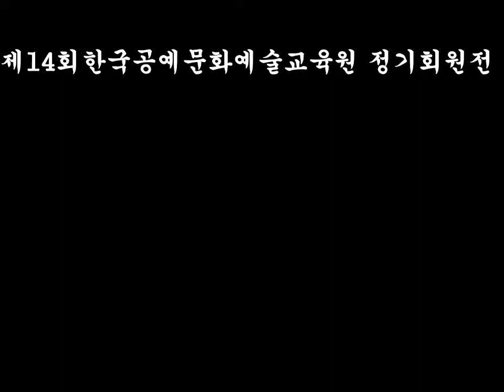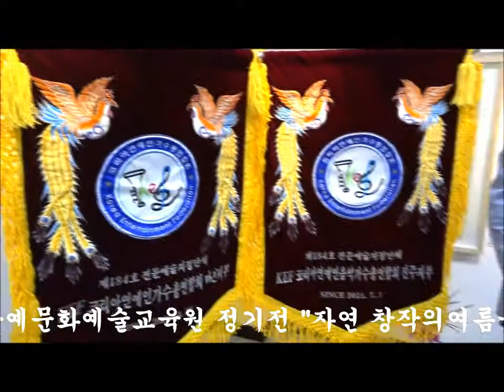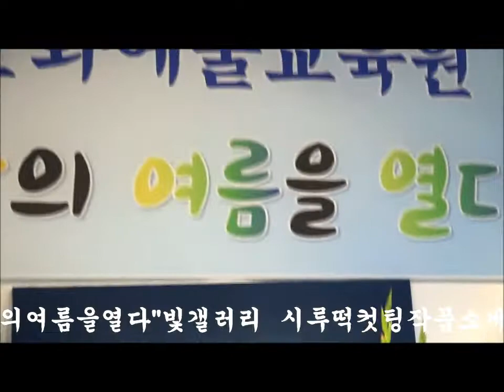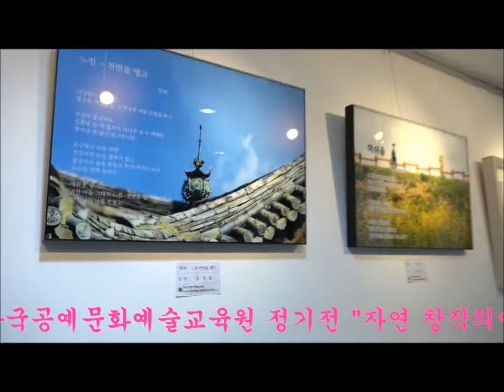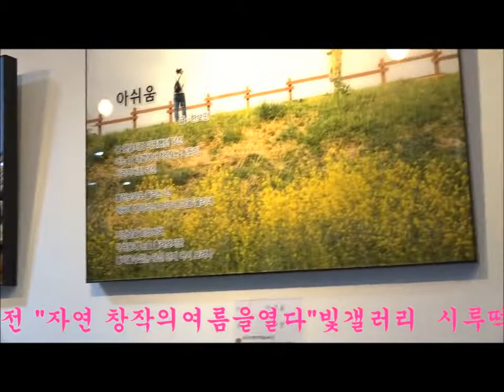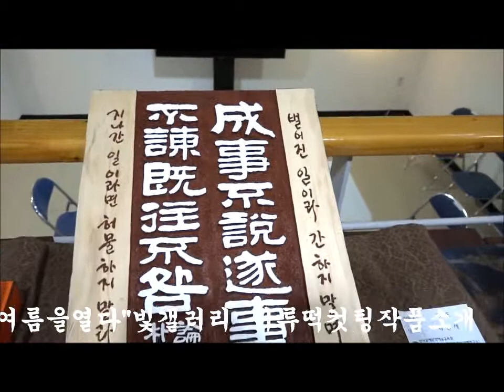2부-제14회한국공예문화예술교육원 정기회원전 자연 창작의여름을열다 빛갤러리2021.7.1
2부-제14회한국공예문화예술교육원 정기회원전 자연 창작의여름을열다  빛갤러리2021.7.1~11